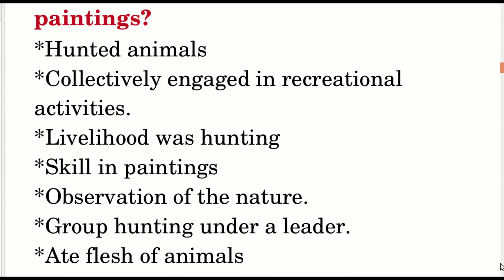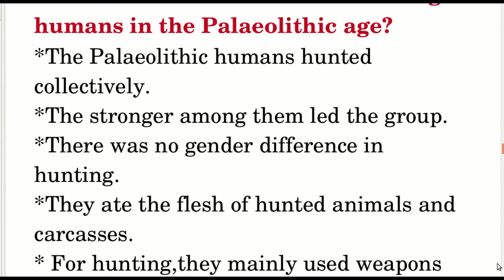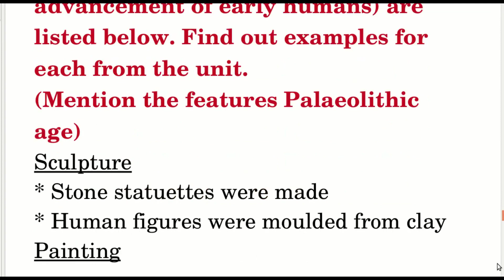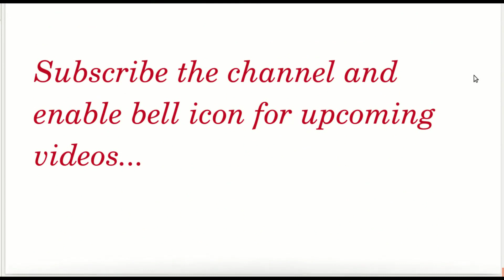class 8 Early Human Life NotesPalaeolithic Age@SocialScienceCorner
class 8 Early Human Life NotesPalaeolithic Age